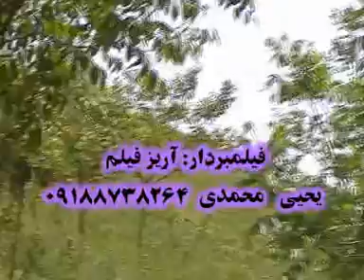عمر گاگلي و عمر کاریزیomer gagli&omer karezi &shemshal. balaw nakraw